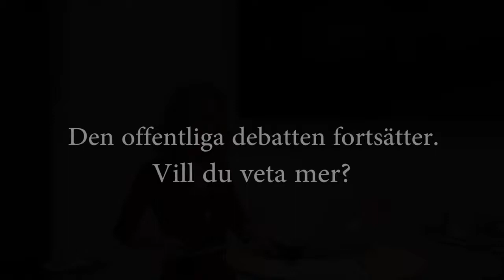Göteborgs Hamn Dåtid och Framtid Stadsbiblioteket Göteborg DEBATT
Göteborgs Hamn Dåtid och Framtid. 22 Okt. 2014 Stadsbiblioteket Göteborg. Medverkande: Varvshistoriska Föreningen, konstnär Alexander Lumsden, Älvstranden Utveckling AB, stadsarkitekt Björn Siesjö, sociolog Catharina Thörn, moderator Ann Ighe